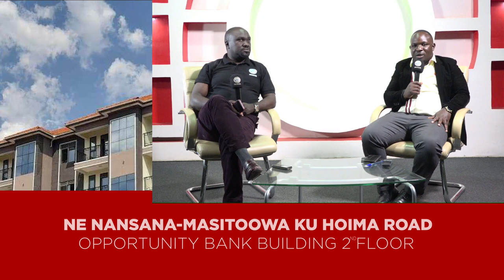ENGERI Y'OKUWANDISAAMU ABAYIMA KU KYAAPA